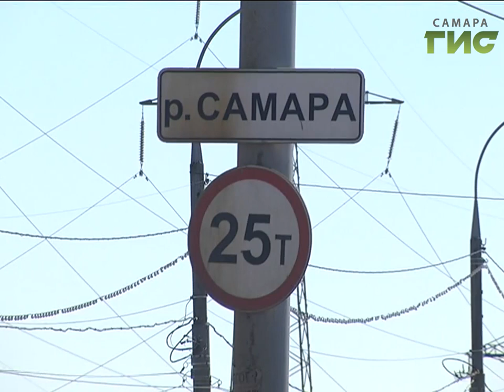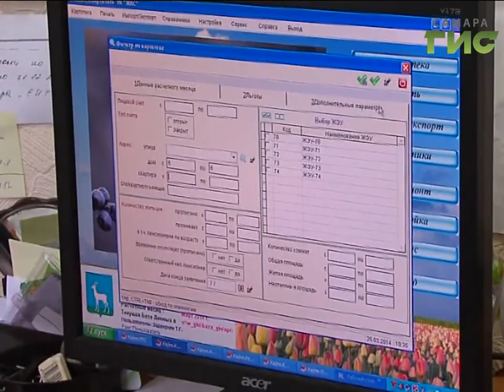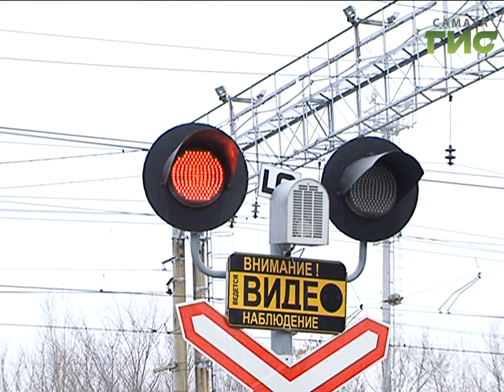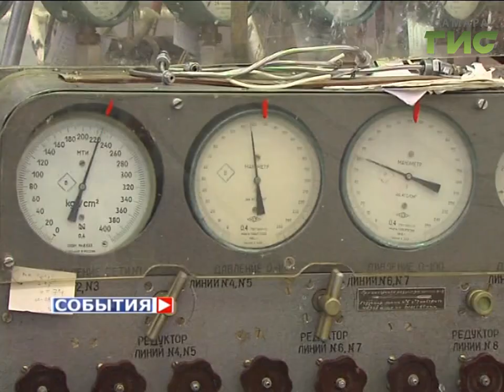«События» от 24.04.2017 (день)